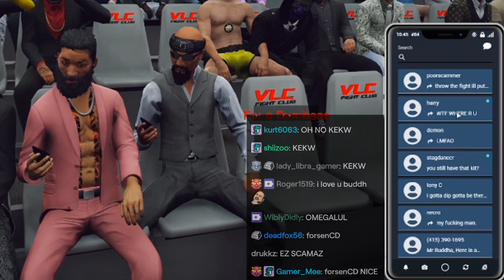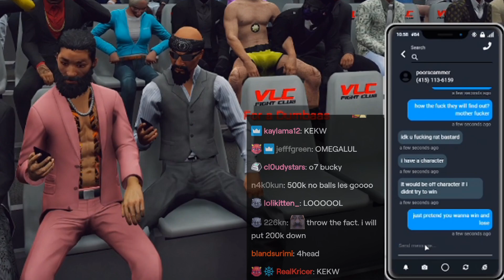Mr. Lang Wants To Rigged The Fight Between Leslie vs. Eddie | GTA 5 RP NoPixel 3.0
Streamer included in the video; make sure to follow and give him some love!